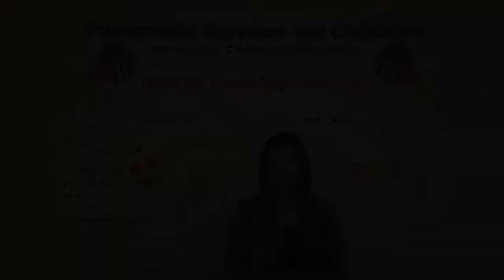PTCI Smart Rural Community